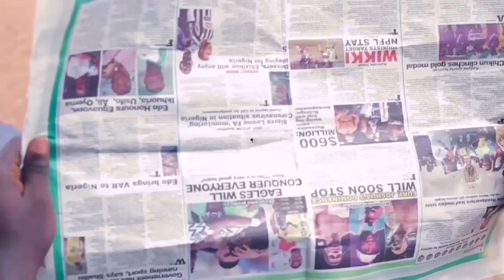CORONA VIRUS IN CHAIRMAN’S REPUBLIQ mceetwinko comedy